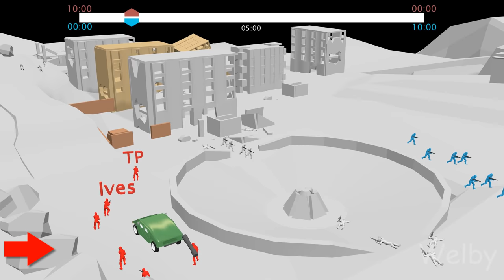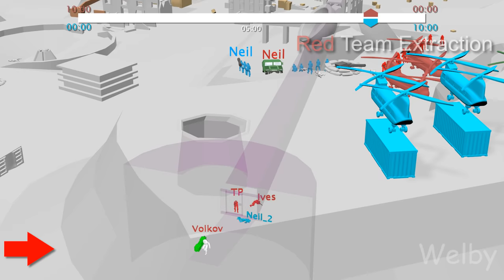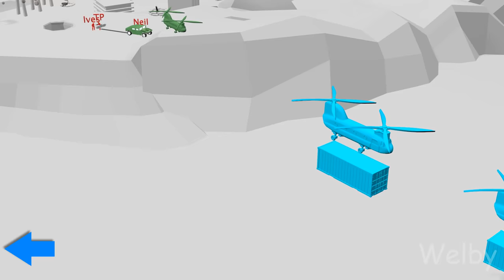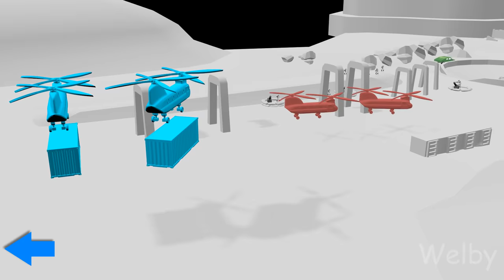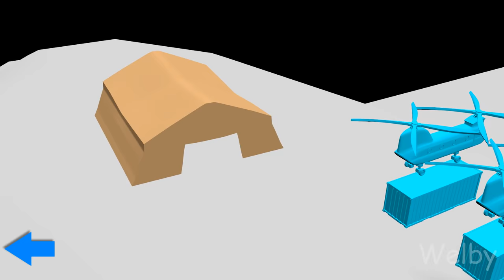TENET || Stalsk-12 Battle Sequence || 3D Breakdown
READ ME:
INFO on Blue NEIL_2

I sorta didn't focus on Neil_2 as I have already made a video about what's going on down in the tunnel and this one is more focused on the broad battle.
 It's alittle dated as it was my first video and new details have since emerged, but it will still give you a better idea about where he came from.

(Spanish Subtitles)

First Half: RED forward time:  follow the Red characters
Second Hald BLUE: Reverse time: follow the Blue Characters

Check out this Great INFO graphic made by u/FoorAJ

Note about the Landscape layout:
I studied the battle scenes closely , trying to figure out the landscape.
In the briefing, Ives has a satellite map of Stalsk-12, and it shows that it is all in a strait line, left to right.

But in the battle scenes, the way it is filmed, we clearly see that the Landing is just near the Hill Top extraction, which implies a sort of U-Turn shape to the battle.   After much debate, I opted for the U-turn shape, as that is the most clear evidence I could find.

Take a look at the last frames of this video, all the way past the credits.
I posted the two images that show that the Landing and the Extraction on the hill are next to each other, forming a U shape.

Special thanks to:
The Reddit crew

u/FoorAJ
u/Bekonda

u/Doups241
A step by step breakdown of the Stalsk-12 battle logistics.

Alexander Do for his helpful video and information

Tenet Soundtrack: Posterity (extended film version) Part 2

Q:
Why Do they need to Shoot the Building?

Ives states it:   "If they see us ( Go in the Tunnel)  then it's all for nothing."

The whole object of the mission was to create a distraction to make it appear as if they are trying to stop the explosion from burying the Algorithm.
But they want to make it look like they fail, so that Sator kills himself and alerts the Future that the algorithm is there waiting for them.

But in reality, They sneak in and steal it before it can be buried. If they are discovered, Sator would not kill himself and take the algorithm somewhere else to hide.  And Tenet doesn't have that information to stop them.

It is just coincidence that they know about this Exact day and motive from Kat and Sir Crosby.  Next time , they won't be so lucky. And they won't know where to go to stop him.

Q:  Why didn't Neil just stay with Blue team and warn them at the briefing?
Yes, that was the purpose of Blue team.
Neil followed his gut and broke off though.   He witnessed the trap being set so that happened and cannot be stopped.  Just as in Tallinn when he told TP that going back out there won't change anything, they need to help her here and now,   Neil decided to revert and try to stop them from setting the trap off.

It is a good thing he did though even if he failed.   Since he was reverted he could steal the jeep and pull them out of the whole in time.   And by doing so, he overhears the conversation about the locked door, which he surmises to be him,  giving him the opportunity to be the one to unlock the gate.